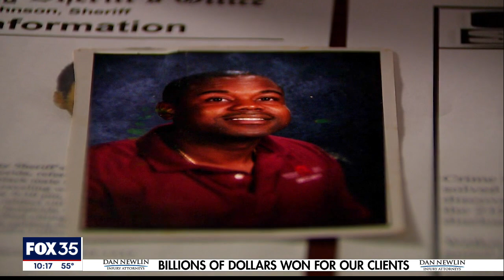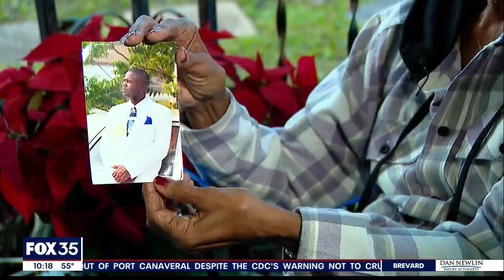Central Florida's True Crime Files: Who killed Eric Walker?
Eric Walker was found murdered on March 11, 2004, on a rural Volusia County road. The killer is still out there.